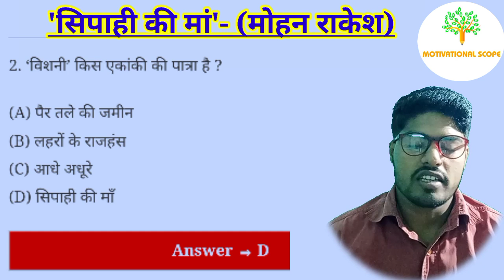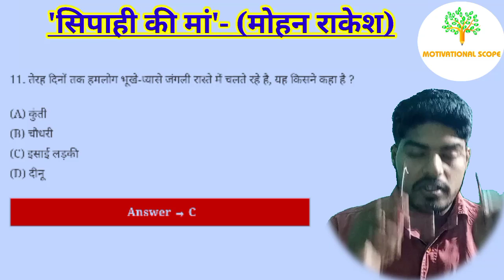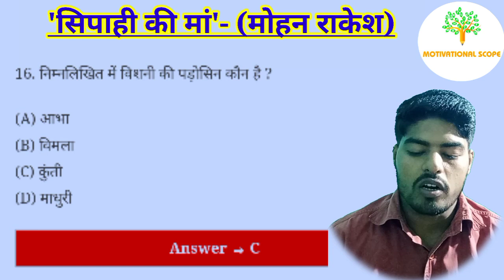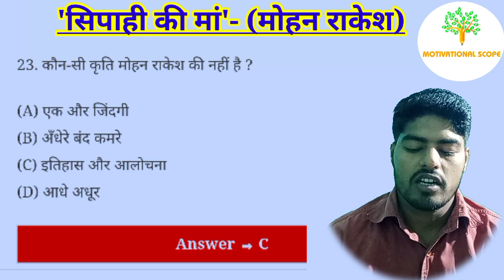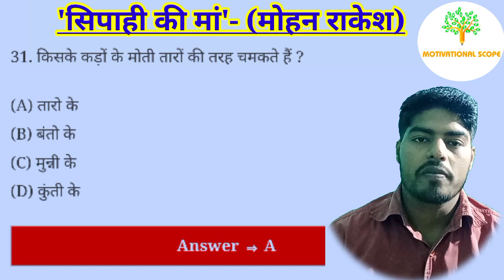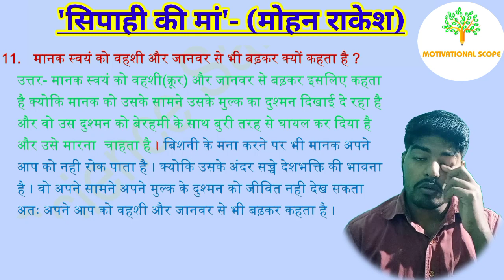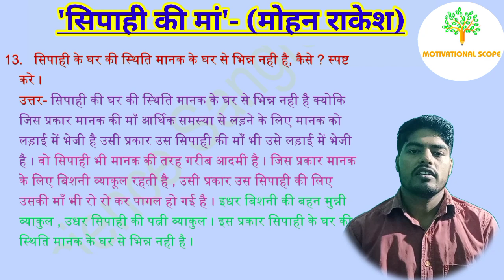Part- 2, सिपाही की मां objective questions। subjective questions, sipahi ki ma objective/ subjective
पाठ- 8, सिपाही की मां

पाठ- 7 ओ सदानीरा (जगदीश चन्द्र माथुर)

    पाठ- 6 एक लेख और एक पत्र (भगत सिंह)

            (पाठ-1)
'बातचीत'- बालकृष्ण भट्ट